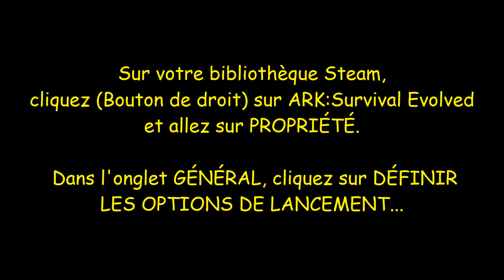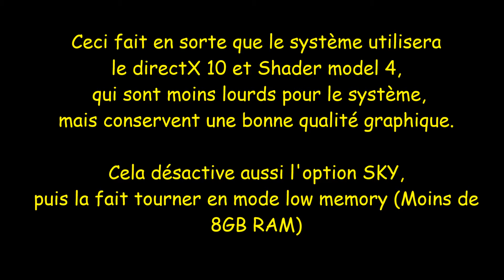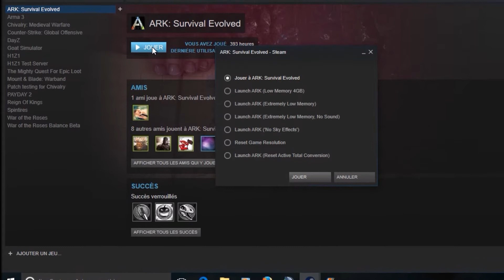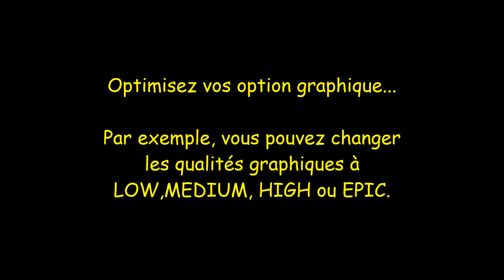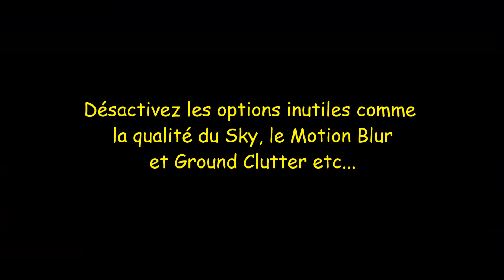COMMENT AUGMENTER LES (( FPS )) DANS LE JEU ARK: SURVIVAL EVOLVED FRANCAIS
Collez cette ligne:   -USEALLAVAILABLECORES -sm4 -d3d10

Si vous êtes courageux, vous pouvez aussi éditer le fichier (BaseScalability.ini) situé dans -Ark-Engine-Config. Mais ceci est pour les utilisateurs plus expérimentés.